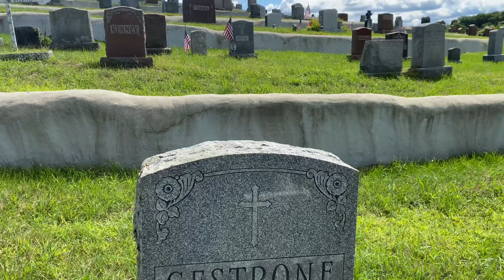Methuen, MA! - Immaculate Conception Cemetery!